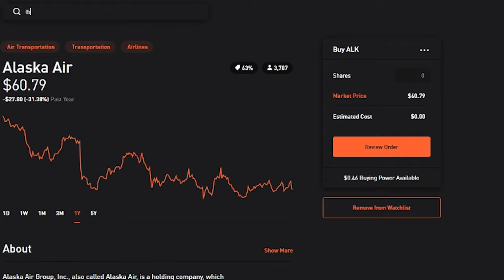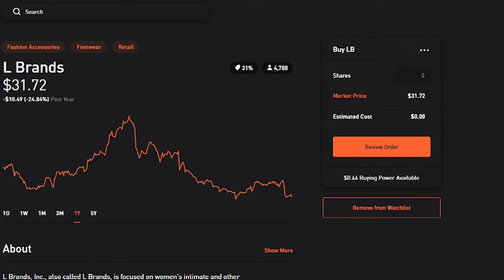Something New.....something weird....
This was a video about me possibly starting a new channel dedicated to something that I'm interested in and my thoughts.

Disclamer: I'm not a financial advisor, I'm just an average guy trying to make the world a better place by
teaching what I believe in investing and getting ahead. You must do your own research when getting involved
with the stock market or anything that involves real risk.

SOCIAL